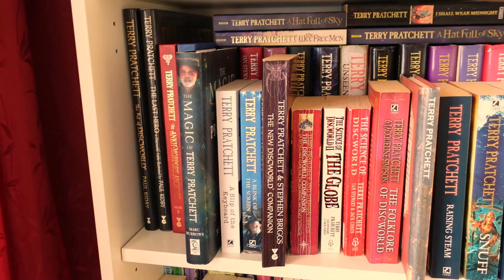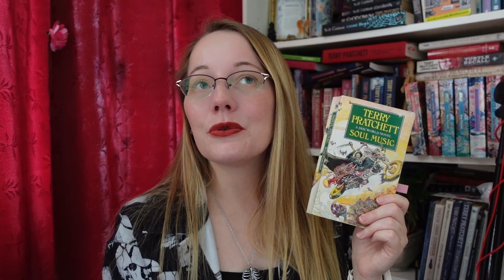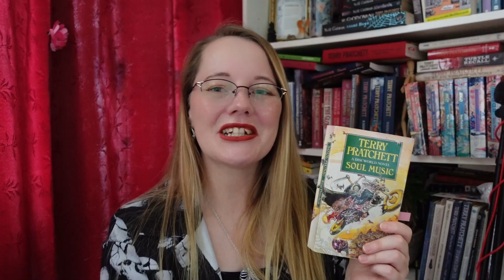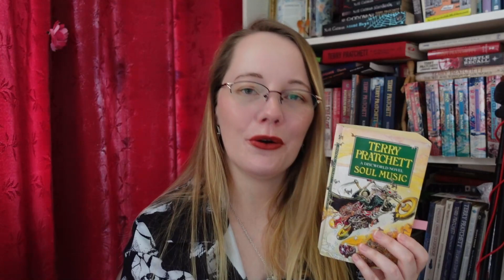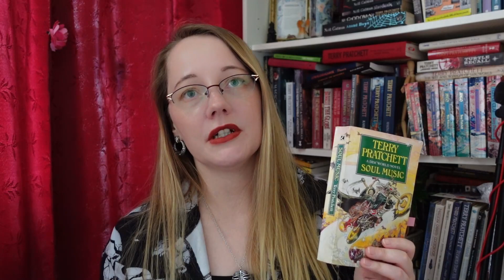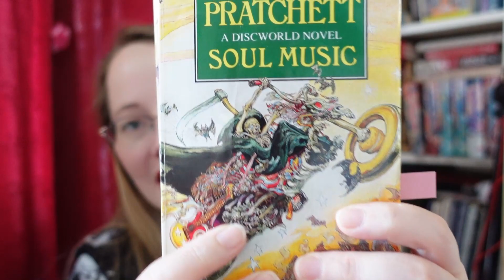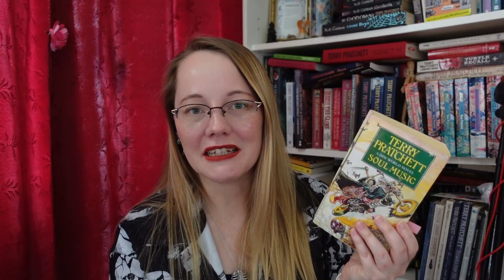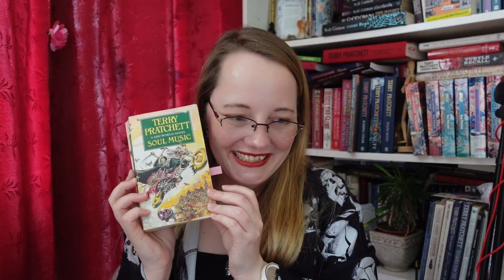Discworld 16 - Soul Music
The sixteenth Discworld novel is all about music - rock and roll has invaded the Discworld, and it is up to Susan Death's granddaughter to step in and put a stop to it. More or less. Somewhat. In any case Death is in "one of his moods" and it is up to a teenage girl with an Education to figure out how to save the day with the Death of Rats and Deaths horse, Binky.